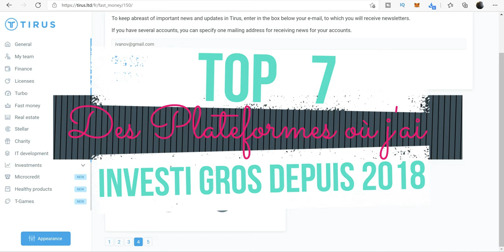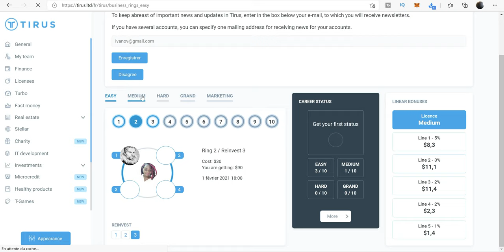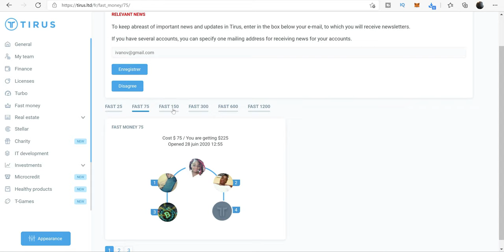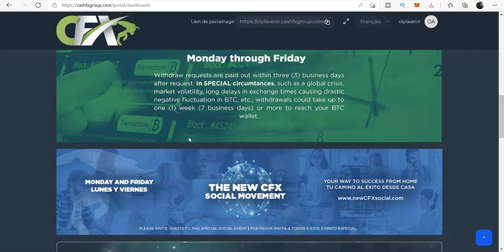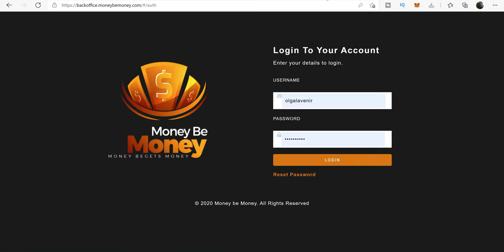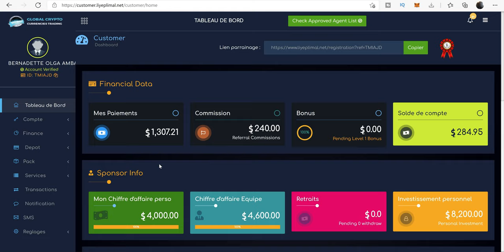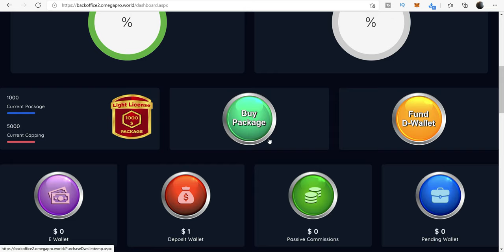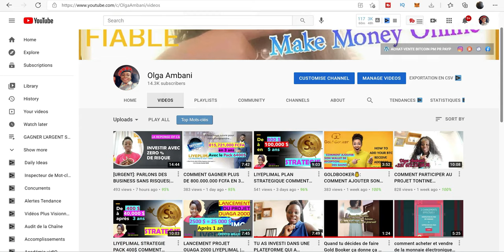Top 7 des plateformes qui m'ont donné ma liberté financière depuis 2018| 23620$ investi en 2021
▬▬▬▬▬▬▬▬▬▬ QUELQUES UNES DE MES PLATEFORMES ▬▬▬▬▬▬▬▬▬▬
►TIRUS: DEMANDEZ LE LIEN SUR WHATSAPP pour bénéficier des filleuls gratuitement

Top 7 des plateformes qui m'ont donné ma liberté financière depuis 2018|
 tirus ltd